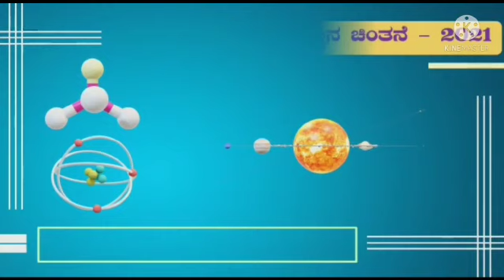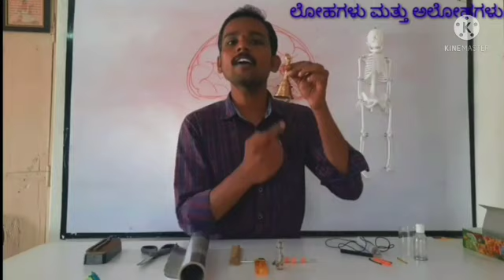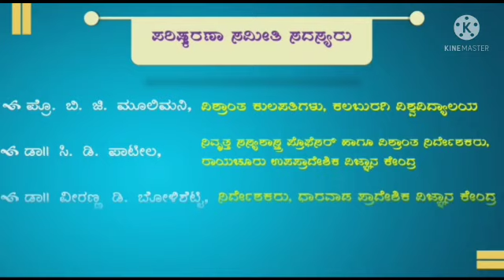Prakash Bhandi Vijnana chintana 2021 Metals and nonmetals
Let`s Learn and understand fundamental science thorough activity.

Activity based science learning lecture series for 6 to 10th Std Rural based Kannada medium students.

Dharwad Regional Science Centre is pioneer in providing platform for students to learn "Fundamental Science" through working models and experiments.

This video will take you to another such interesting fundamental topic. Watch the video till end and learn the concept.

Lecture given by:
Shri Prakash Bhandi
Facilitator and cordinator PAP science model making and training centre

Presentation designed by:
Mr. Raviprasad K.
Lecturer, Karnataka University PU College, Dharwad

Do share with children and let them fall in love with science.